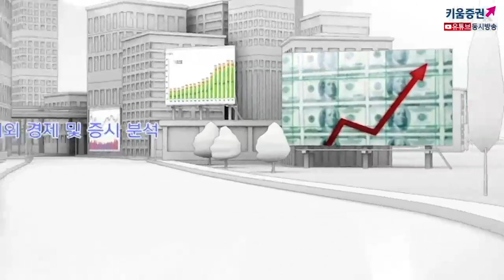[주식투자][시장분석] 모닝노트 / 국내 코로나 공포심리 확대, 한국수출입동향 결과를 주목!! (20.02.21)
전일 코로나19의 확진자 수가 급증하면서 그 여파로
국내증시는 하락했는데 장마감 이후에도 코로나19에 의한
국내 첫 사망자가 발생 소식이 전해져 오늘도 공포심리가 확대될 것 예상
한편 오늘 20일까지의 한국수출입 통계가 발표
이는 코로나19 여파가
한국의 대중국 수출 둔화를 자극할 가능성이 높아 한국 기업이익에
부정적인 영향을 줄 수 있다는 점과 후베이성이 3 월 10 일까지 공장을 멈출 것이라고
발표하는 등 중국내 공장 가동률 개선 기대가 낮아진 점도 부담​
​「좋아요」와 「구독」 잊지 말고 눌러주세요​​
02/21 미 증시, 높은 밸류 부담으로 기술주 하락 주도